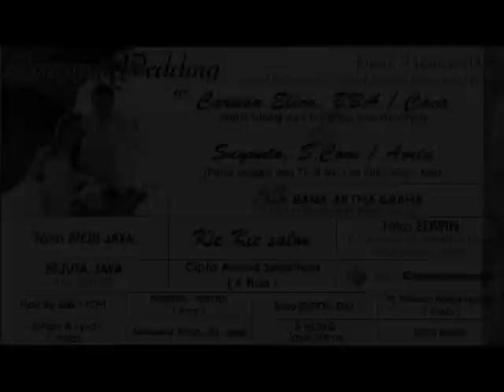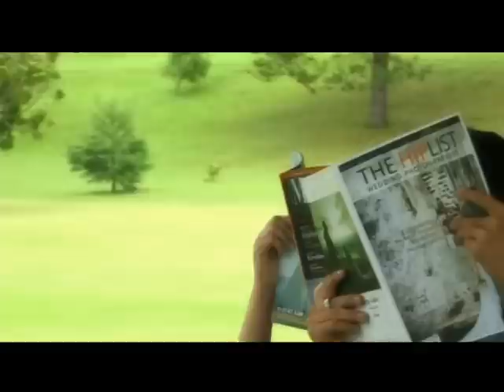pre wedding video Suyanto & Carissa (CS)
this is our prewedding video...we married on friday,9 january 2009 , at grand angkasa hotel ,medan.